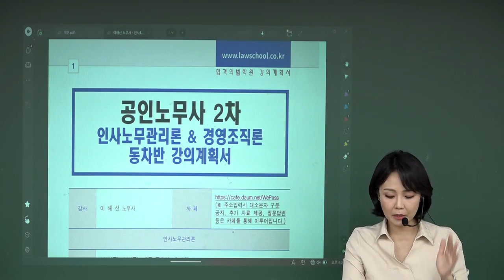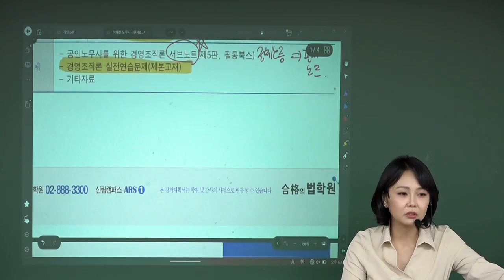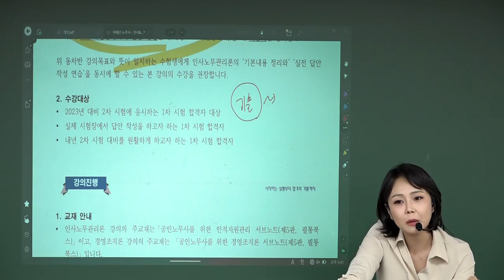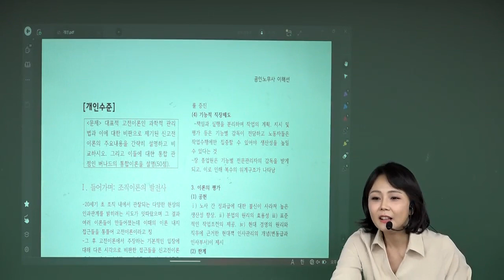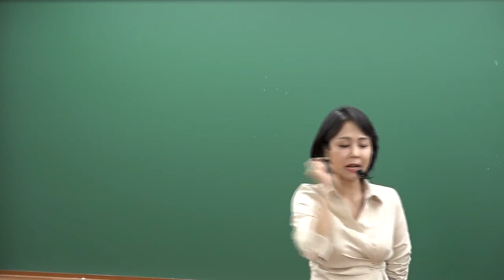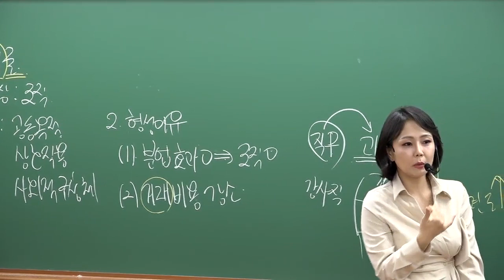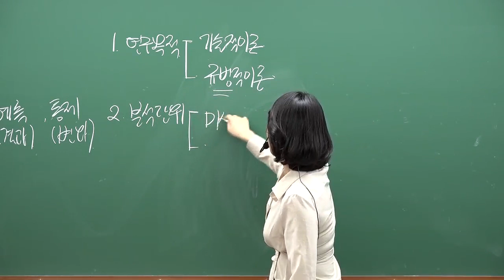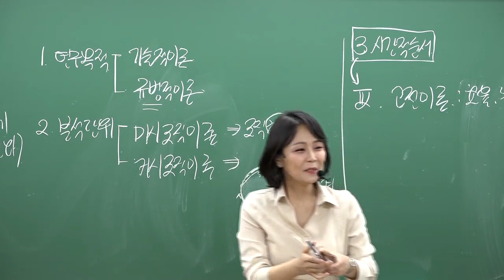[공인노무사] 이해선 경영조직 동차반 개강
[강의목표]
1. 2023년 “제2차 시험” 대비 강의
본 강의 수강만으로 ‘합격’할 수는 없습니다. 8회 강의 안에 1년 넘도록 준비하여야 하는 2차 강
의를 압축하여야 하기 때문에 깊이 있게 2차 대비를 할 수 없습니다.
그럼에도 불구하고 동차반을 수강하여야 하는 이유는 다음과 같습니다.

- 첫째 실제 시험장에서 답안을 작성하고 제출하여 점수를 받아보아야 다음 해 유예 준비 시
목표 설정이 원활해진다.

- 둘째 전체 내용을 얕게라도 1회독하여야 다음 해 유예 준비 시
구체적인 공부의 방향과 계획 수립이 이루어질 수 있다.

-셋째 2차 시험장에서의 현장 경험은 유예생으로 시험장에 갔을 때 적응력을 올려준다.
 위 동차반 강의목표와 뜻이 일치하는 수험생에게 인사노무관리론의 ‘기본내용 정리와’ ‘실전 답안
작성 연습’을 동시에 할 수 있는 본 강의의 수강을 권장합니다.

[수강대상]
- 2023년 대비 2차 시험에 응시하는 1차 시험 합격자 대상
- 실제 시험장에서 답안 작성을 하고자 하는 1차 시험 합격자
- 내년 2차 시험 대비를 원활하게 하고자 하는 1차 시험 합격